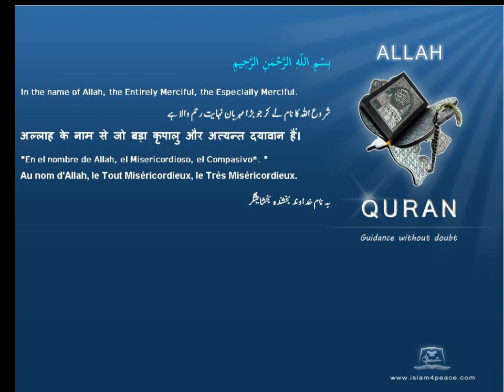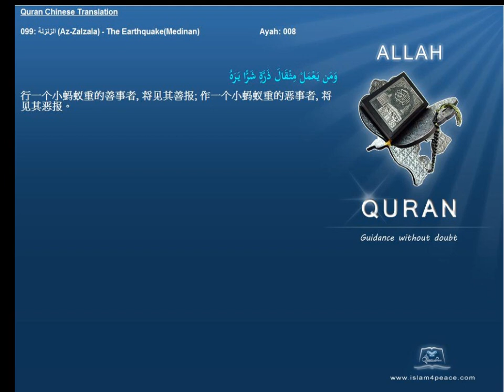Quran Chinese with Arabic 099 الزلزلة Az Zalzala The EarthquakeMedinan Islam4Peace com